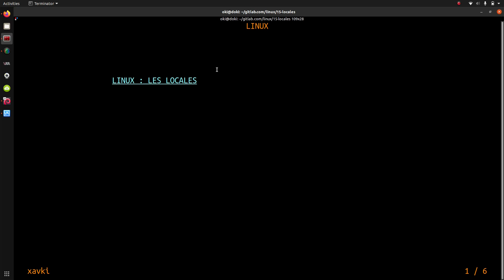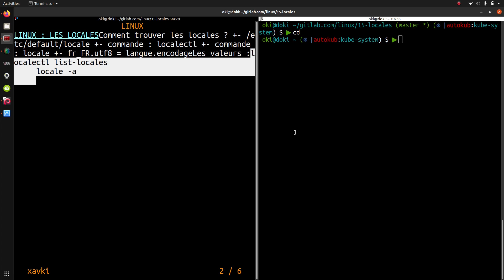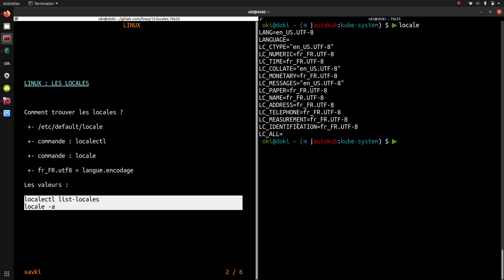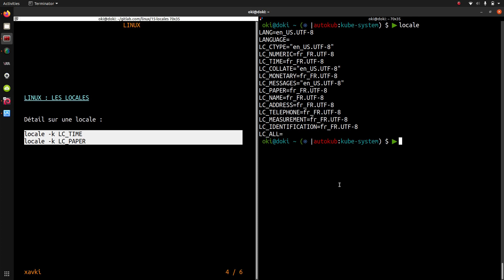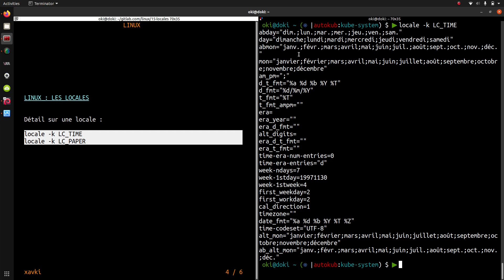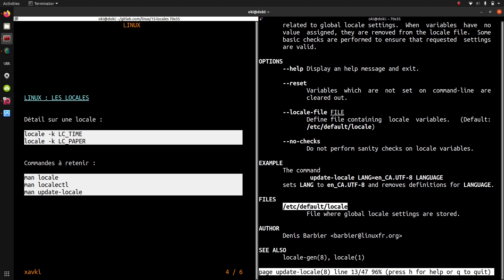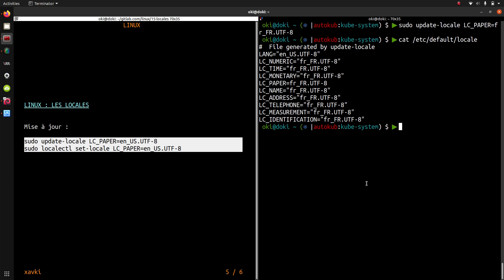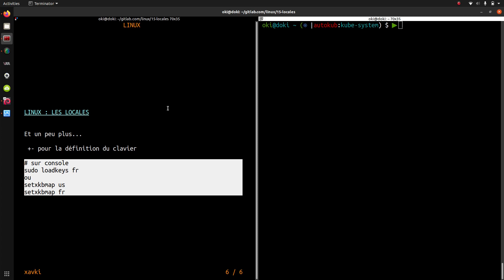Les LOCALES : principes, configuration... (Debian) - Linux 1.15